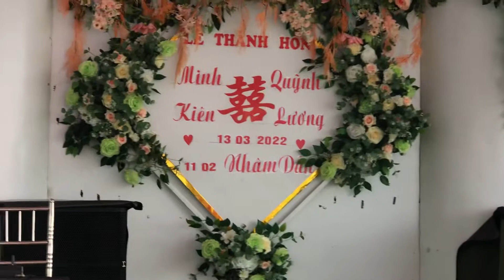THANH THUÝ: TRÊN CÔNG TRƯỜNG RỘN TIẾNG CA. TÁC GIẢ : NGÔ QUỐC TÍNH